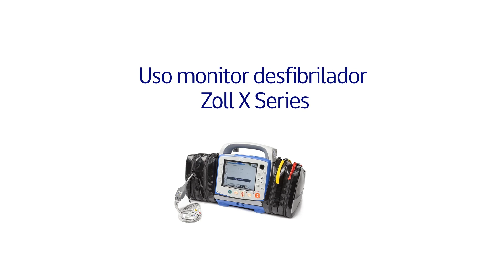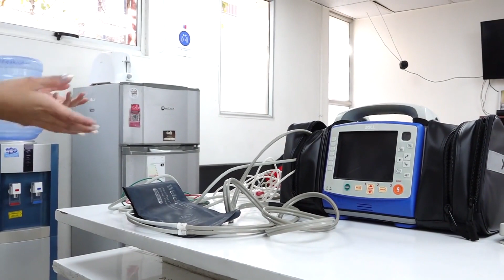Capacitación MDF Zoll X Series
Revisa la capacitación que se realizó en la Base del HUAP, sobre el Monitor Desfibrilador Zoll X Series, donde podrán conocer el uso de este marcapaso.